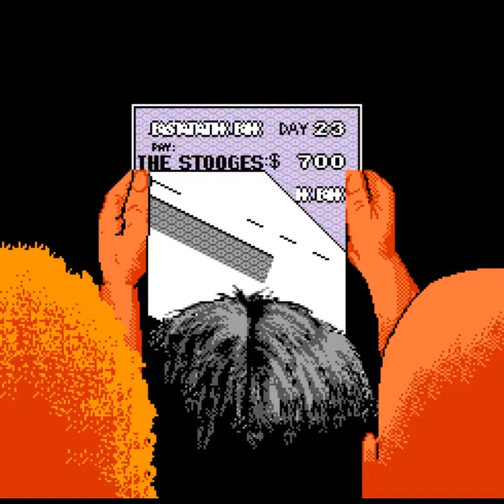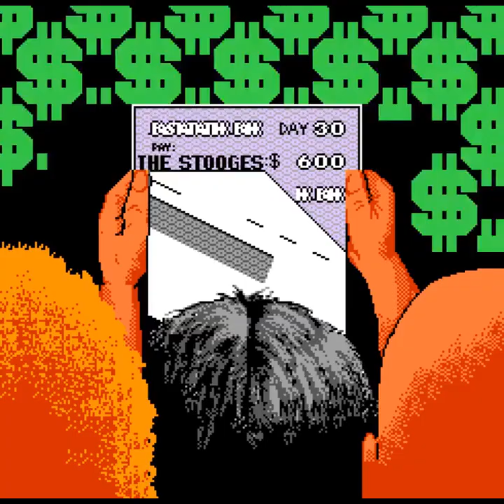the 3 stooges nes part 2